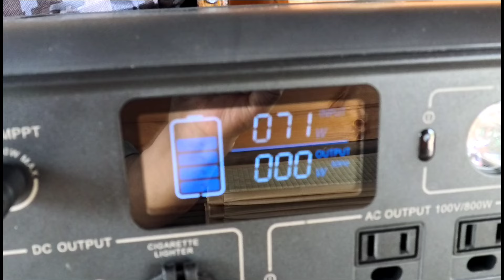ソーラーパネル(renogy)からポータブル電源(bluetti)への充電